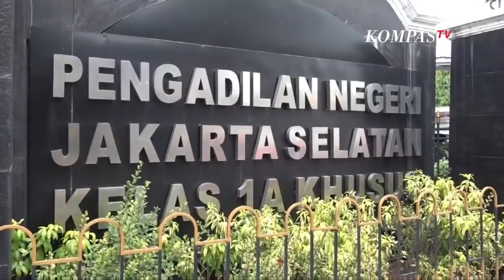Nikita Mirzani Dinyatakan Bersalah dan Divonis 6 Bulan Penjara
JAKARTA, KOMPAS.TV - Majelis Hakim Pengadilan Jakarta Selatan menjatuhkan vonis penjara selama 6 bulan dengan masa percobaan 12 bulan kepada terdakwa Nikita Mirzani atas kasus dugaan penganiayaan yang dilakukannya terhadap mantan suaminya Dipo Latief.

Majelis Hakim yang diketuai oleh Hariyadi, memvonis Nikita Mirzani dengan hukuman 6 bulan masa percobaan. "Menyatakan terdakwa Nikita Mirzani terbukti secara sah dan menyakinkan bersalah melakukan tindak pidana penganiayaan," kata Ketua Majelis Sidang Pengadilan Negeri Jakarta Selatan, dalam putusannya, Rabu (15/7/2020).

Namun, majelis hakim menetapkan vonis pidana 6 bulan tersebut tak perlu Nikita jalani. Nikita tak perlu menjalani vonis penjara kecuali jika di kemudian hari ada putusan hakim yang menyatakan terpidana melakukan tindak pidana sebelum masa percobaan 12 bulan berakhir.

Dalam kesempatan itu, wajah Nikita terlihat memerah menahan tangis saat mendengar putusan tersebut. Sebelum vonis, Nikita pun mengaku banyak berdoa agar diberikan putusan hukuman yang seadil-adilnya.

Sidang penganiayaan yang dilakukan Nikita terhadap mantan suaminya Dipo Latief telah bergulir sejak Februari 2020. Nikita didakwa oleh Jaksa Penuntut Umum telah melakukan penganiayaan sesuai Pasal 351 ayat (1) atau Pasal 335 ayat (1) KUHP.